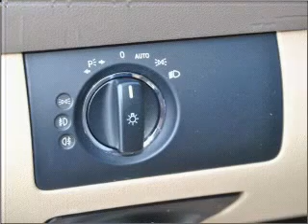2009 Mercedes-Benz M-Class - Pineville NC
Year: 2009
Make: Mercedes-Benz
Model: M-Class
Trim: ML350 4MATIC
Engine: 3.5 liter 6 cylinder 24 valve
Transmission: 7-Speed Automatic
Color: Arctic White
Mileage: 25074
Address:
950 N Polk Street